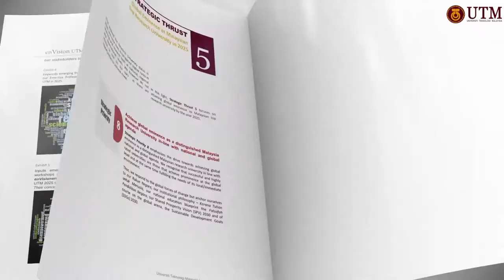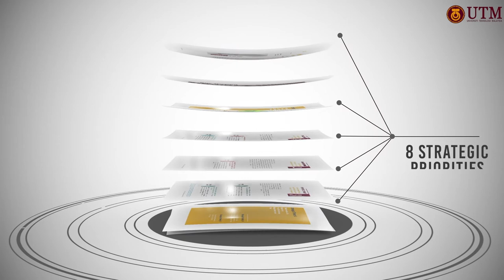enVision UTM 2025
enVision UTM 2025 is a strategic document contains forward-looking statements concerning the strategic endeavours of UTM for the next five years. enVision UTM 2025 entails the strategic roadmap of the university in emphasizing the positive approach to empower and inspire UTM community to strive and thrive amidst the current and future challenges.